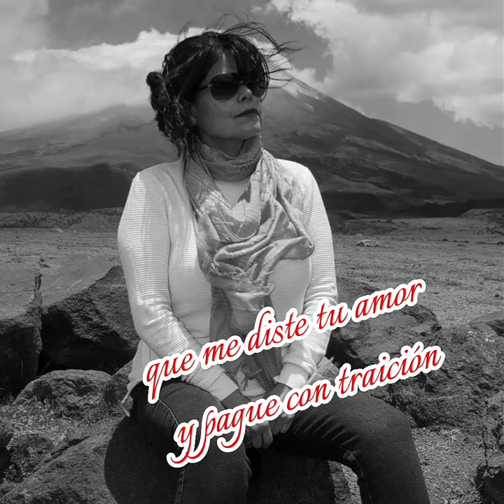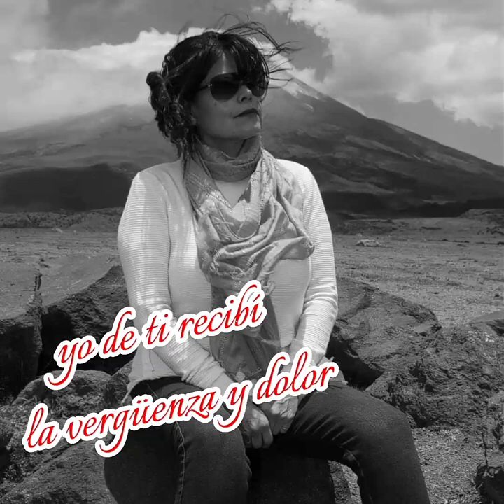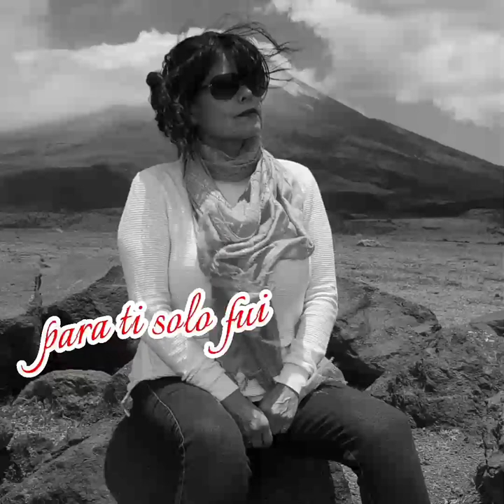Gladys Mora-Para ti sólo fui-(official)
Música
Artista.            Gladys Mora
Canción.          Para ti sólo fui
Autor.               Cristóbal Vaca Gutiérrez
Licencias.        Dalys Producciones